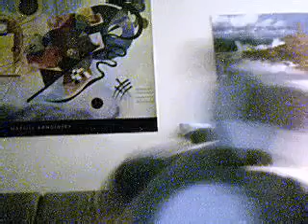A la recherche d'une nouvelle espèce.....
.appelée MAUSCULE !